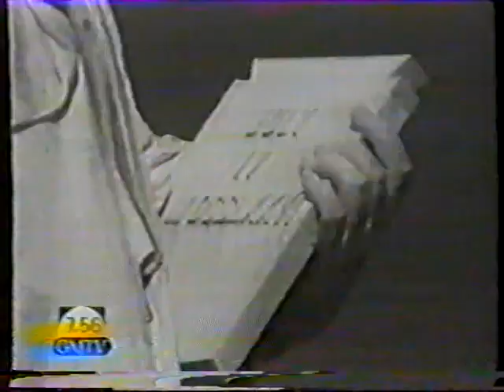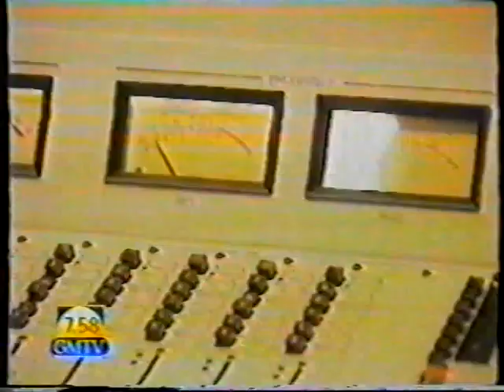1997.01.28. Spice Girls - GMTV - Interview [USA]